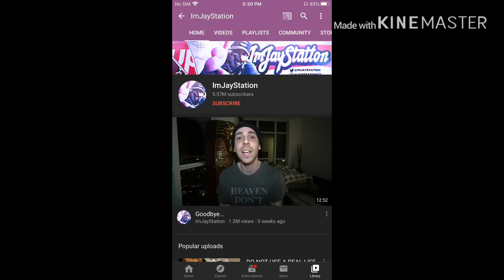A test for all my fans:Pick one of the worst YouTubers and tell me your own opinion about them